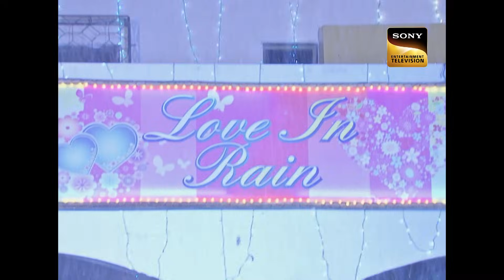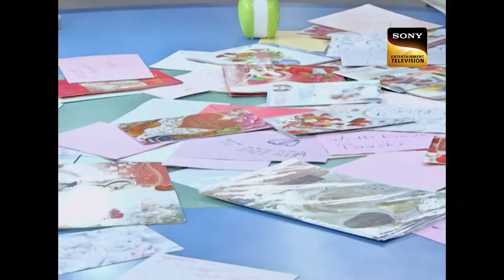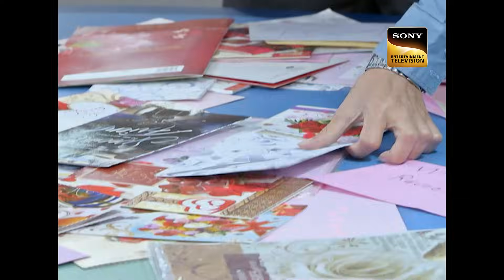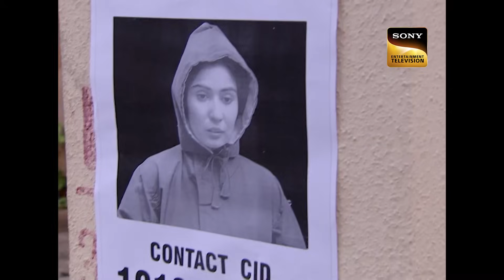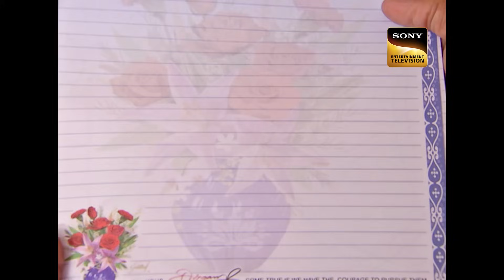CID कैसे लेगी इस सबूत की मदद | सीआईडी | Full Episode | Best From TV | 20 Dec 2023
Super Star Yuvi suffers from a massive heart attack outside theater while he was getting interviewed for his upcoming film later, Yuvi's first Wife reveals team CID that he has not suffered from any heart attack